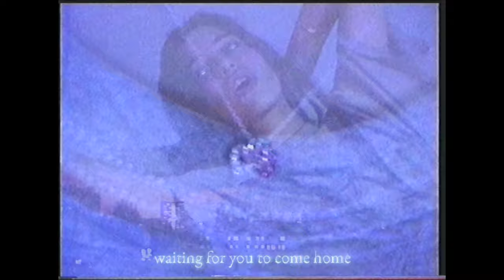Oklou - nightime (lyric video)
Directed by Oklou and saradibiza
Realisation by saradibiza
Graphic design by Virgile Flores